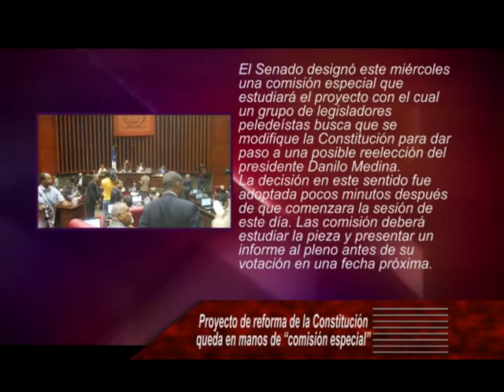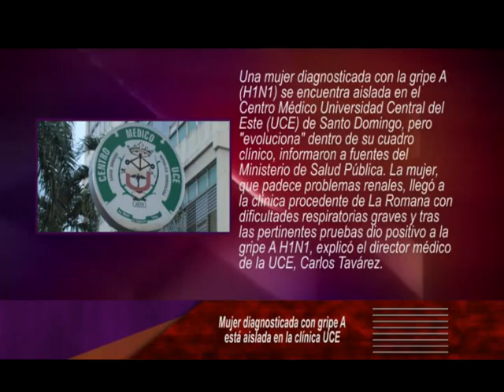TRES NOTICIAS EN EL TRES, 6 DE MAYO 2015